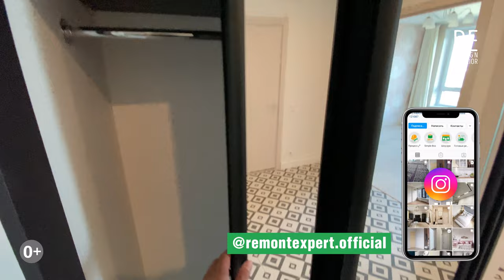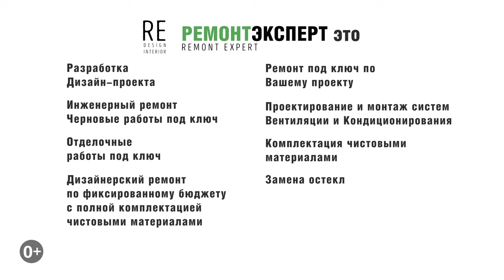Сюрпризы от Застройщика ПИК. Дизайн и Ремонт в новостройке | ЖК Просторная 7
Сюрпризы от Застройщика ПИК. Дизайн и Ремонт в новостройке | ЖК Просторная 7. Всем привет, сегодня мы в жилом комплексе Просторная 7, квартира сдавалась с ремонтом от Застройщика ПИК, в этом видео покажем, как мы прокачали этот ремонт. Заказать дизайн-проект и ремонт квартир в Москве под ключ, телефон: или написать нам в WHATSAPP Всем приятного и полезного просмотра.

Ссылка на плейлист (Ремонт квартир под ключ в Москве).

Ссылка на это видео (Сюрпризы от Застройщика ПИК. Дизайн и Ремонт в новостройке | ЖК Просторная 7).